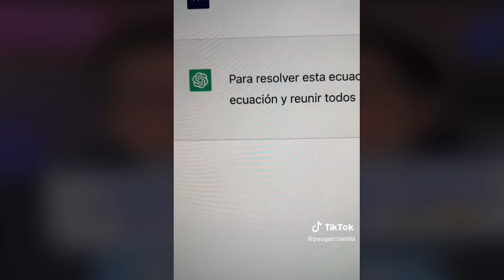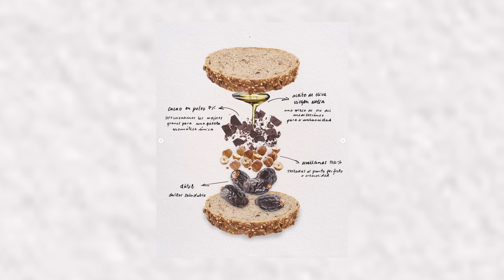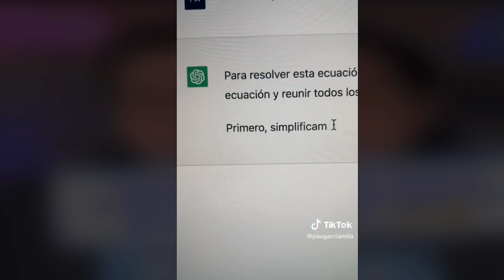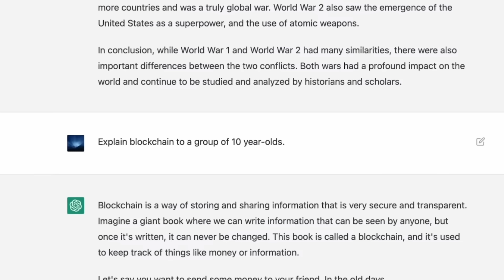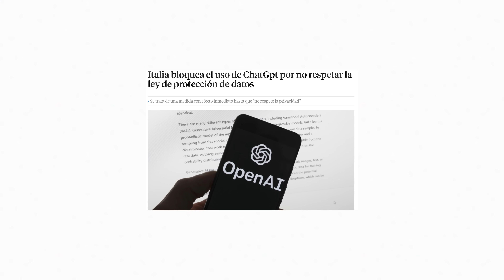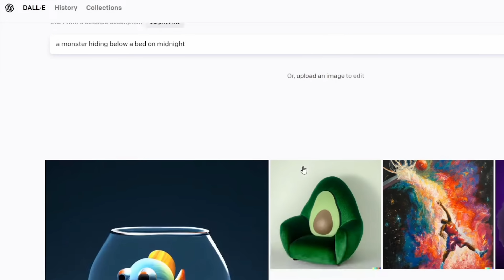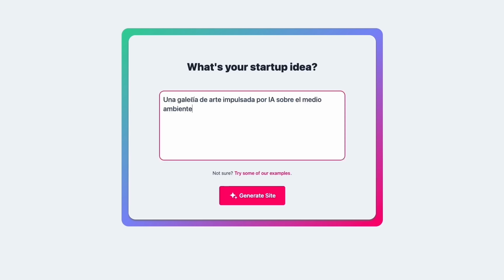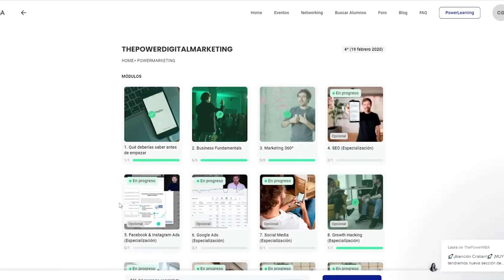Experto en Inteligencia Artificial: “La IA Cambiará el Mundo” | PAU GARCIA-MILÀ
En el podcast de hoy, nuestro amigo, Pau Garcia-Milà, experto en Inteligencia Artificial, emprendedor de éxito e Innovador del año por MIT.

0:00 Intro
1:56 Sus inicios en el mundo de los negocios
12:30  El motivo por el cual funda empresas con su mujer Anna
13:20 Sus fracasos empresariales y aprendizajes
15:50 Probando B3TTER
18:45 Por qué se dio cuenta que Chat GPT iba a cambiar el mundo
20:20 Qué está pasando actualmente con la Inteligencia Artificial
22:57 Semana laboral de 4 días gracias a la IA
25:20 Cómo funciona realmente Chat GPT
29:05 Chat GPT y el fin de muchos trabajos
31:25 ChatGPT en los colegios
35:10 El futuro de la educación con IA
42:07 Apps de IA para hacer nuestro día a día más fácil
44:10 Su visión de la IA a 10 años vista
47:25 La moralidad detrás de ChatGPT
48:10 La IA en la medicina
49:05 La IA y la inmortalidad de las personas
50:50 ¿Acabará la IA con la humanidad?
1:00:42 Preguntas Picantes